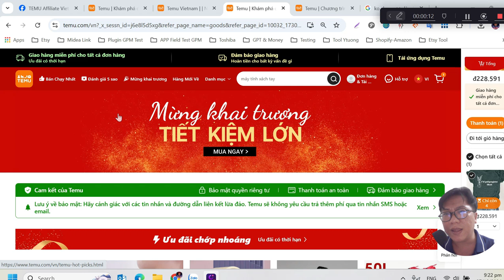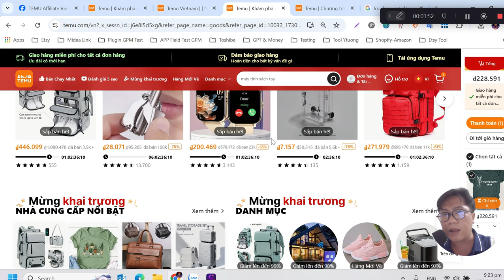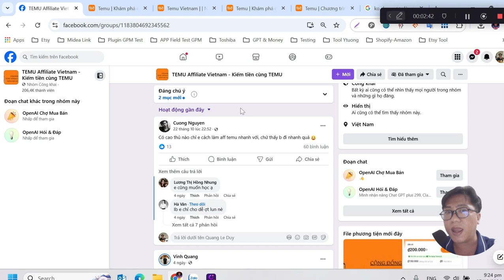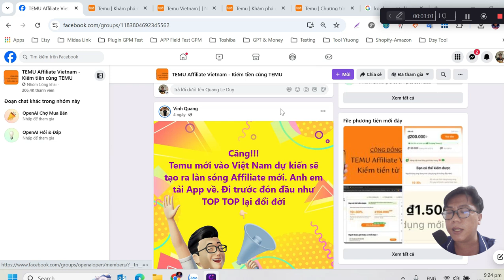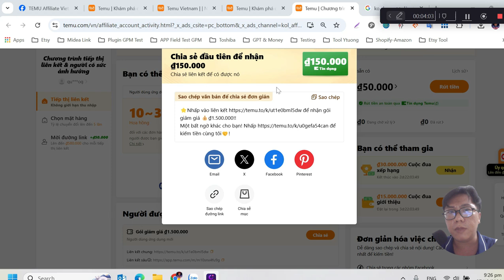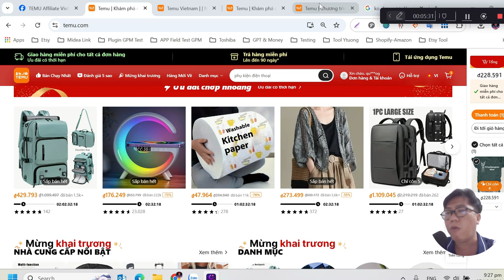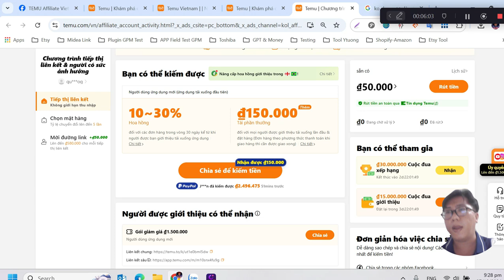Chương trình Affiliate trên Temu có thật sự hấp dẫn và giúp bạn kiếm được nhiều tiền không?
ĐĂNG KÝ TEMU
►⭐️Nhấp vào liên kết để nhận gói giảm giá 💰₫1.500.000!!
► Một bất ngờ khác cho bạn! Nhấp để kiếm tiền cùng tôi🤝!
► HỖ  TRỢ COACHING:
NỘI DUNG HỌC ETSY
* Tập 1: Giới thiệu: Hướng Dẫn Kiếm Tiền Trên Etsy từ A-Z Cho Newbie
* Tập 2: Cách Tạo Tài khoản Etsy seller từ kinh nghiệm thực chiến kiếm tiền  100.000usd từ Etsy
* Tập 3 Etsy: Bí quyết tìm trend bán áo POD hoặc phân tích niche bền vững bán lâu dài trên Etsy
* Tập 4 Etsy: Cách kiểm tra Trademark & Copyright trên Etsy, Amazon, Ebay nhanh
* Tập 5: Cách làm mockup cho áo
* Tập 6 Etsy: Các câu hỏi và những vấn đề khó khăn nhất về ngành Etsy và cách vượt qua nó cho newbie
* Tập 7 Etsy: Cách đăng sản phẩm lên Etsy shop theo cách thủ công là list từ mục Listing trên Etsy
* Tập 8 Etsy | Phần 1: Hiểu chính sách Handmade của Etsy để hạn chế bị khoá tài khoản Etsy seller
* Tập 9 Etsy: Dùng Midjourney thiết kế hình AI kiếm tiền Online trên Etsy không cần thuê designer
* Tập 10 Etsy: Dùng Canva thiết kế 50 mẫu áo miễn phí trong 5 tiếng, kiếm tiền trên Etsy không cần vốn
* Tập 11: Tập 11 Etsy: Kết hợp sức mạnh ngôn ngữ ChatGPT vào Midjourney tạo hình AI siêu đỉnh cho shop Etsy
* Tập 12 Etsy: Vì sao nên chọn Printify là Partner trên Etsy? Khi bạn gặp khó, sẽ có Printify lo
* Tập 13 Etsy: Có vi phạm chính sách về hàng handmade của Etsy nếu bạn bán sản phẩm POD của Printify?
* Tập 14 Etsy: Cách tích hợp Printify, đồng bộ, chỉnh sửa Listing tự động từ Printify qua Etsy
* Tập 15 Etsy: Tài khoản Etsy bị khoá do vi phạm Intellectual Property và Prohibited Items Policy
* Tập 16 Etsy: POD là gì? Ship hàng POD cho khách như thế nào? Ưu điểm và nhược điểm của ngành POD?
* Tập 17 Etsy: 10 ĐIỀU cần phải làm TRƯỚC KHI BÁN sản phẩm POD của PRINTIFY trên ETSY